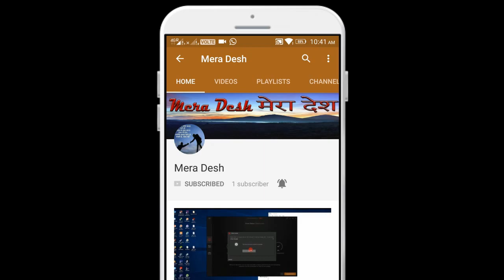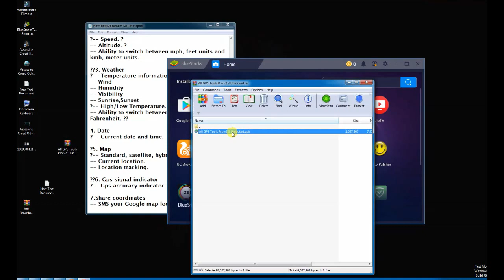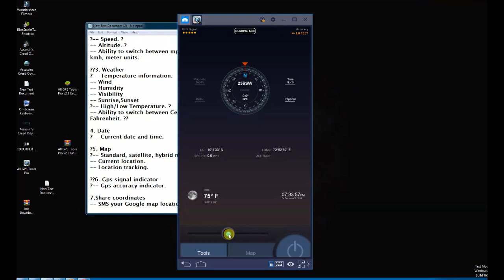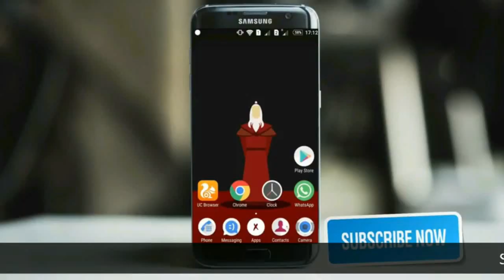All GPS Tools (Compass, Weather, Map Location) Apk (How to Use)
All GPS Tools Pro is designed specifically for travelers. Fast and easy With the most elegant design and the fastest startup, application includes GPS compass, speedometer, altimeter, Course Flashlight, Strobe mode with the controller.

All GPS Tools Pro is designed specifically for travelers.
Fast and easy With the most elegant design and the fastest
startup, application includes GPS compass,
speedometer, altimeter, Course
Flashlight, Strobe mode with the controller.

Description
1. Compass
- Shows device real-time orientation to magnetic fields.
- Ability to switch between true and magnetic North. ??

2. Location
-- Address
-- Location coordinates (longitude, latitude).
-- Course.
-- Speed. ?
-- Altitude. ?
-- Ability to switch between mph, feet units and kmh, meter units.

3. Weather
-- Temperature information.
-- Wind
-- Humidity
-- Visibility
-- Sunrise,Sunset
-- High/Low Temperature. ?
-- Ability to switch between Celsius and Fahrenheit. ??

4. Date
-- Current date and time.

5. Map
-- Standard, satellite, hybrid maps. ?
-- Current location.
-- Location tracking.

6. Gps signal indicator
-- Gps accuracy indicator.

7.Share coordinates
-- SMS your Google map location link